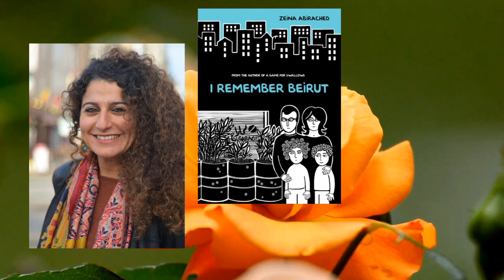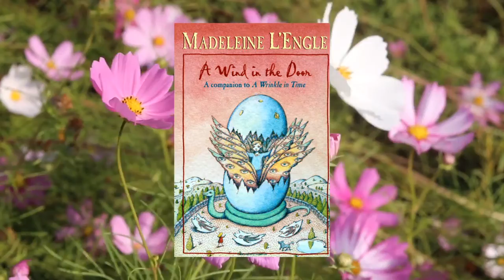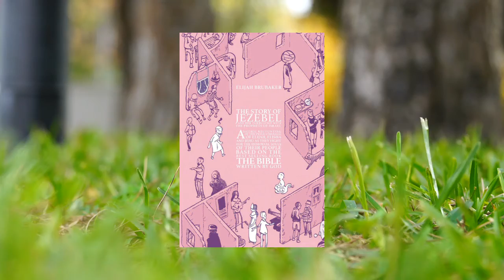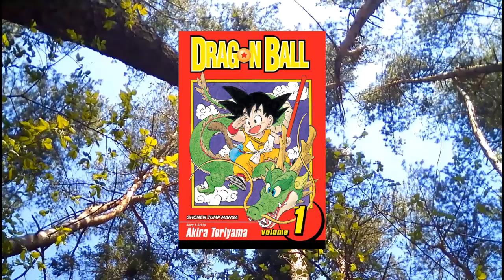Alphabet Soup A TAG [CC]